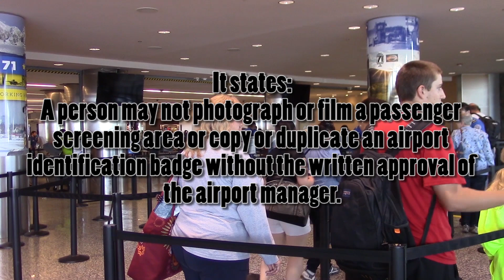It's Illegal To Film The TSA In Alaska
Help fight the good fight and talk with Alaskans' Freedom to Travel USA on how you can help fix this.

Commissioner Patrick Kemp
3132 Channel Dr #300
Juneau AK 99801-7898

If you like my videos please consider donating so I can focus more time on making them.
LightCoin: LKoRRuGN7oMJojxaGDcfHBEQsEPVxJ4SES
BitCoin: 16YhmNdFGeXv35YsKw51XY2PKKNBRwYgju